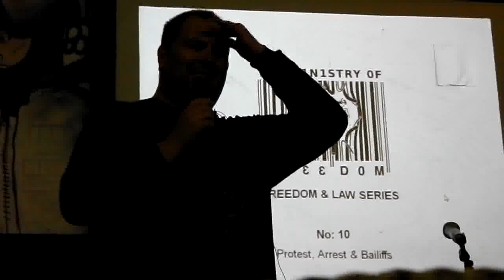CSI. The Tottenham Riots How & Why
filmed in late 2012 at a "post" occupy - Tottenham Riots.  break out session